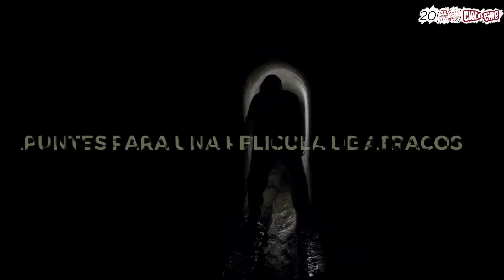Estrenos 7 Diciembre 2018 - Cien de Cine Toma 5.21